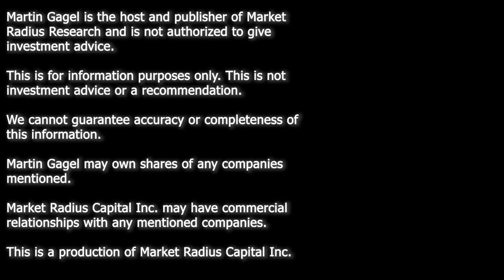Atha Energy (SASK) Discovers Athabasca-Style High-Grade Mineralization at RIB East CEO Troy Boisjoli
ATHA Energy Corp. (TSX.V:SASK)(FRA:X5U)(OTCQB:SASKF)
ATHA Energy Corp. (TSX.V:SASK)(FRA:X5U)(OTCQB:SASKF) (" ATHA " or the " Company "), is pleased to announce results for the first three diamond drill holes completed at the RIB East target as part its 2025 Angilak diamond drill exploration program at its 100%-owned Angilak Uranium Project, Nunavut.
$SASK $SASKF
ATHA is a Canadian mineral company engaged in the acquisition, exploration, and development of uranium assets in the pursuit of a clean energy future. With a strategically balanced portfolio including three 100%-owned post discovery uranium projects (the Angilak Project located in Nunavut, and CMB Discoveries in Labrador, and the newly discovered basement hosted GMZ high-grade uranium discovery located in the Athabasca Basin). In addition, the Company holds the largest cumulative prospective exploration land package (7.3 million acres) in two of the world’s most prominent basins for uranium discoveries – ATHA is well positioned to drive value.